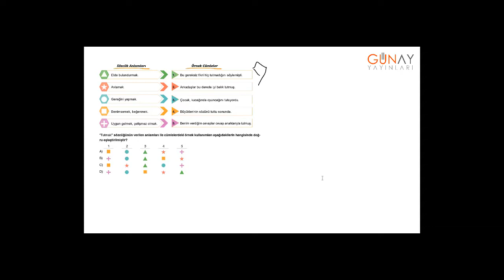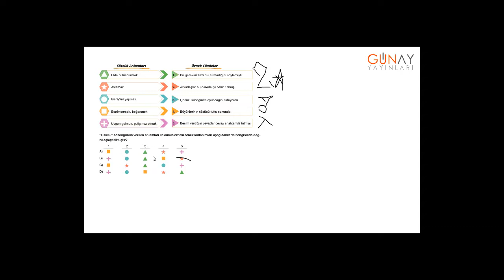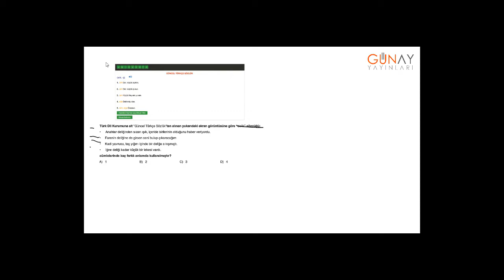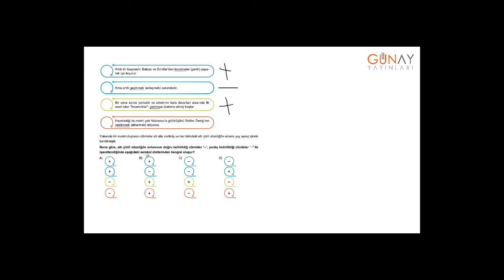Zoom Türkçe Soru Bankası 8_1.Ünite: Sözcükte Anlam Kavrama Testler 3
Zoom Türkçe Soru Bankası 8
1.Ünite: Sözcükte Anlam